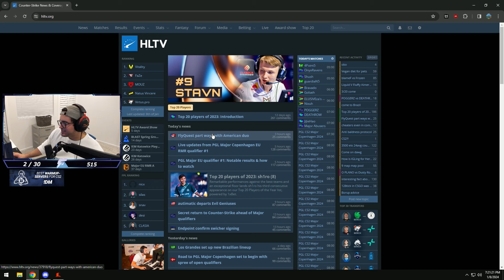MYTHIC FARMING in NA RMR 2024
⬛ MOUSE: Do !mouse on the twitch channel.
SNAP → RyanAbadir
⬛ Edited by:
BROSAUCEtv